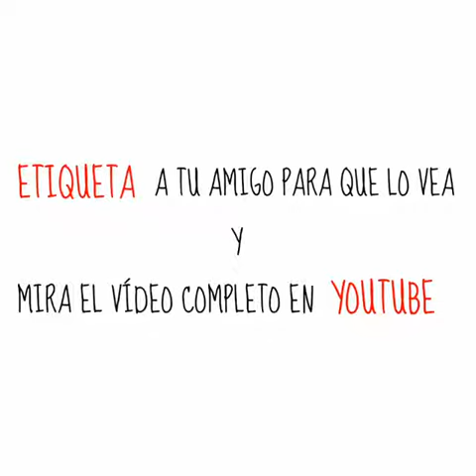ASUSTANDO A LA GENTE CON AIRE COMPRIMIDO